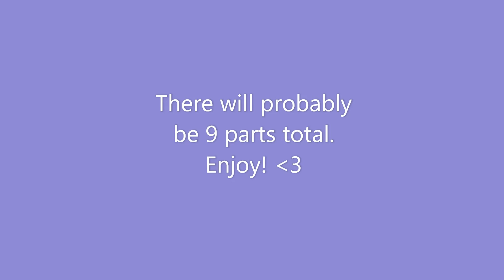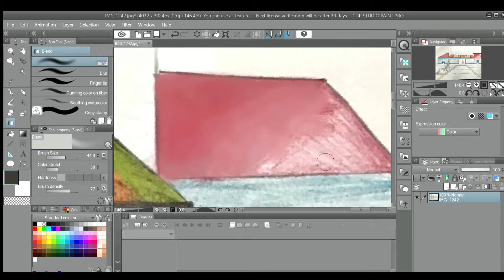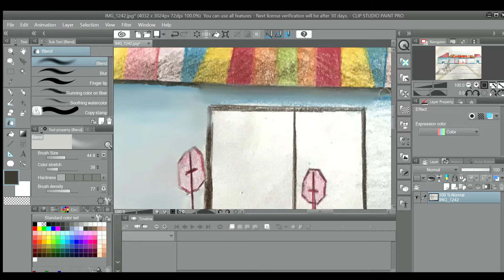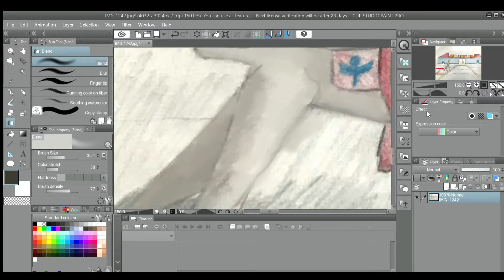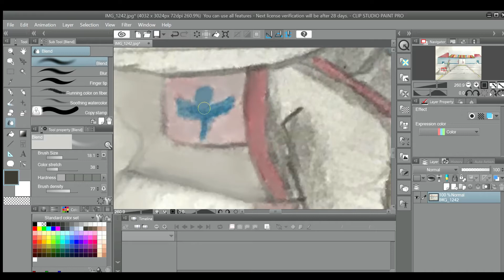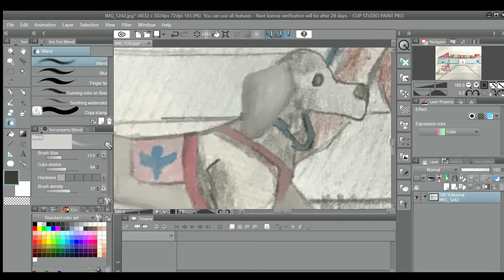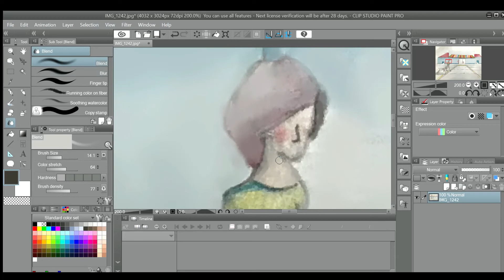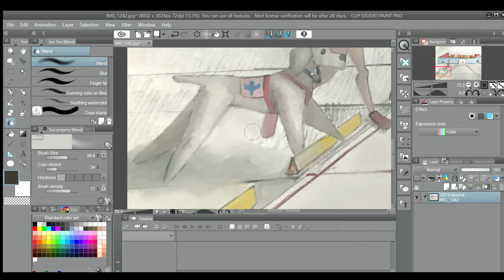Illustration: Service Dog (part II)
Welcome dudes to part 2! There should be 9 parts total. I didn't listen to music this time, but I did watch Merlin on Netflix. If you haven't seen it, go watch it. It has Dragons, magic, murder. Highly recommend.

Music in video: Gloom Mood.

Tools: Moleskine sketchbook, Prisma pencils, colored pencils, clip studio paint, Bluetooth mouse, and video editor on windows.